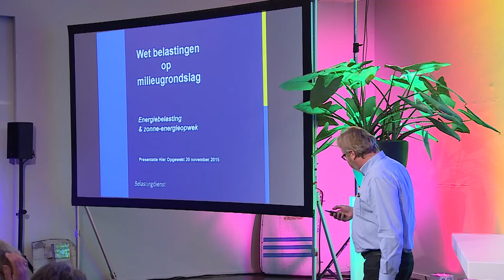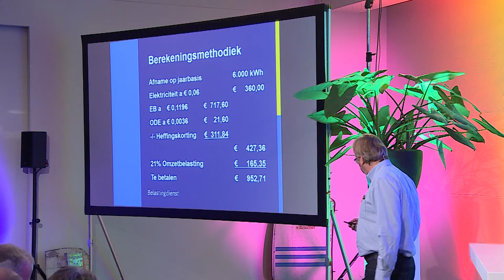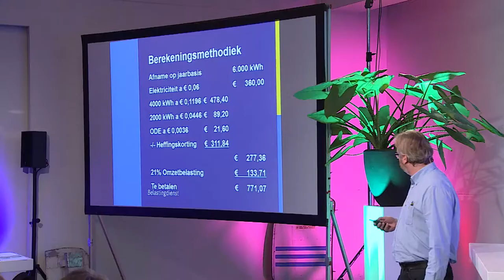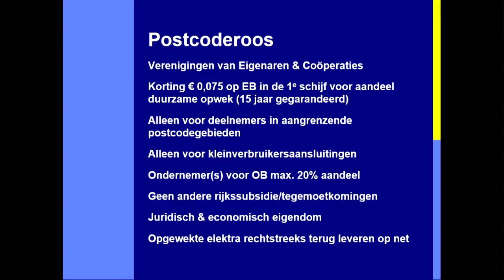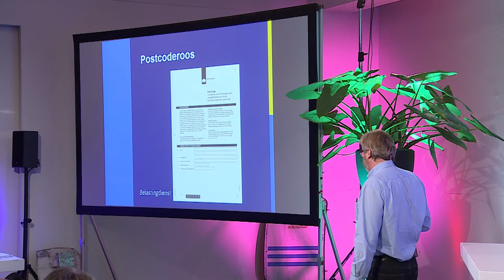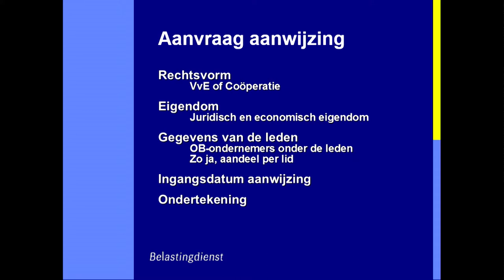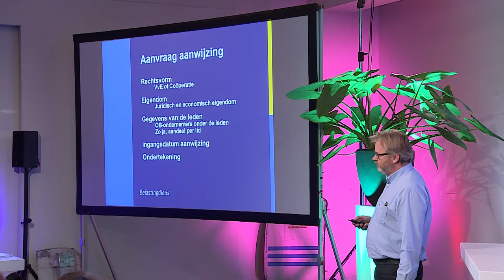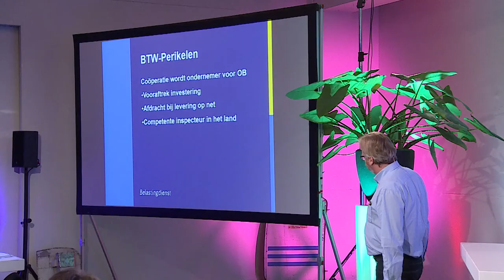EHO2015 Zonnepark van A tot Z : postcoderoosregeling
NB: De regeling Verlaagd Tarief is inmiddels aangepast. De verhoging van de belastingkorting is niet doorgegaan maar de regeling is wel verruimd. Per 1-1-2016 is er sprake van een verlaging van het tarief van de eerste schrijf voor elektriciteit tot nihil voor gezamenlijk opgewekte hernieuwbare energie.